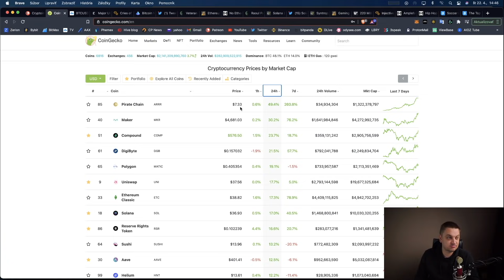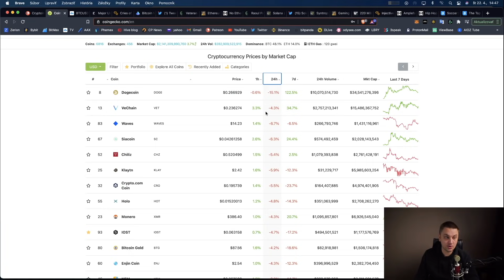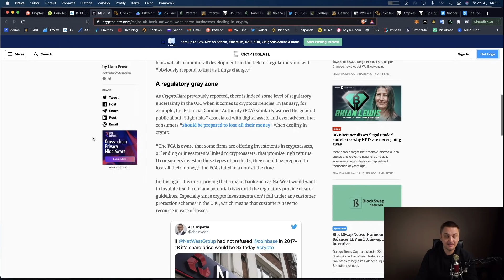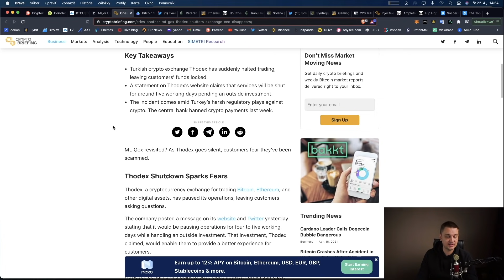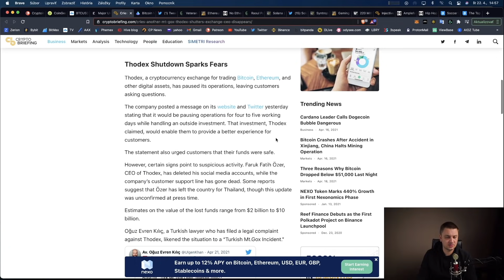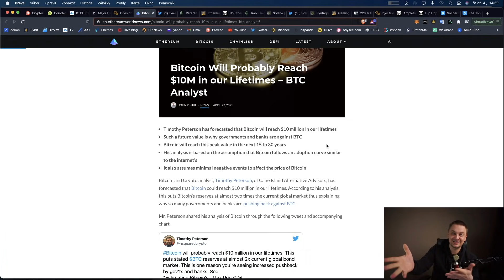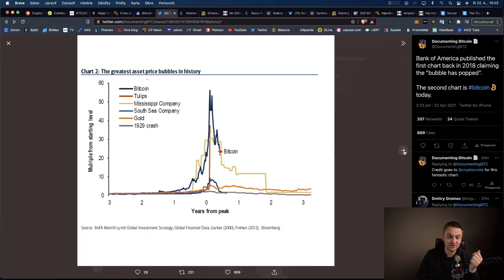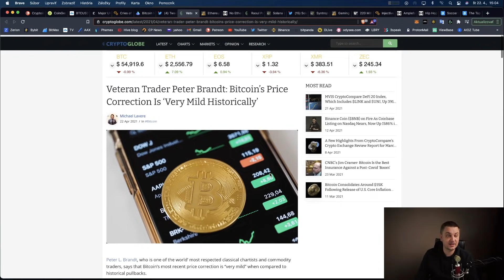Bitcoin price predikcia na 15 až 30 rokov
V dnešnom videu sa dozviete:
Nieje to môj osobný názor... Dakujem za rešpektovanie tohto videa

Bitcoin adresa:
Legacy adresa
3AsJQpD9aiSSfxgRbPKaSVWkFfCkVoSyrf